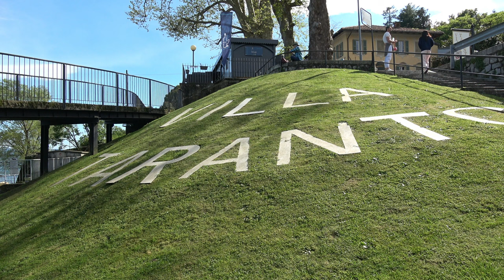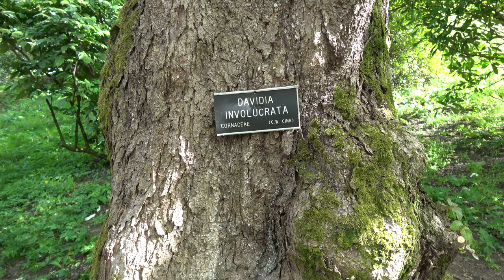Giardini Villa Taranto Verbania, Lago Maggiore, apr2024